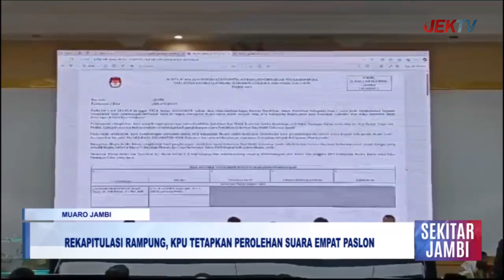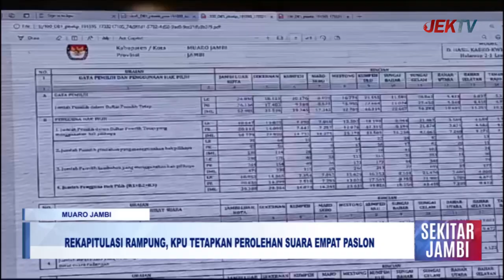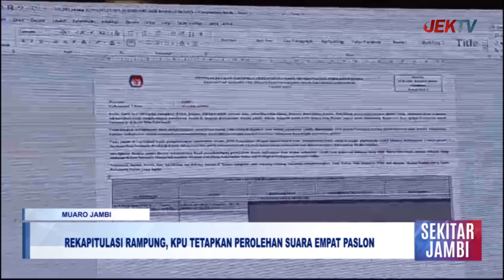REKAPITULASI RAMPUNG, KPU TETAPKAN PEROLEHAN SUARA EMPAT PASLON